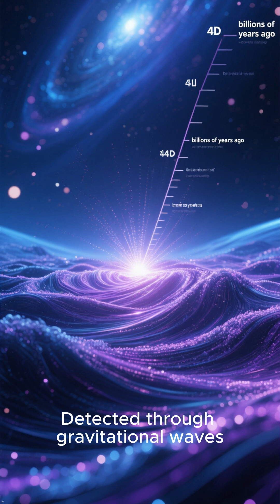Top 5 Neutron Star Collisions That Created Cosmic Gold 🤔NeutronStars